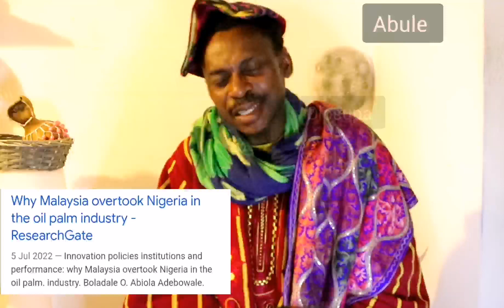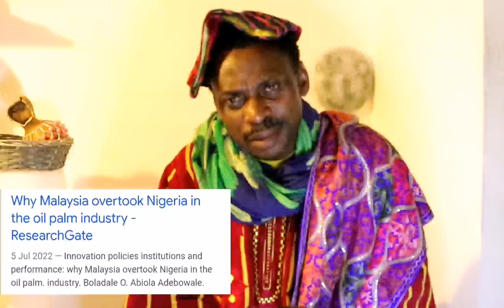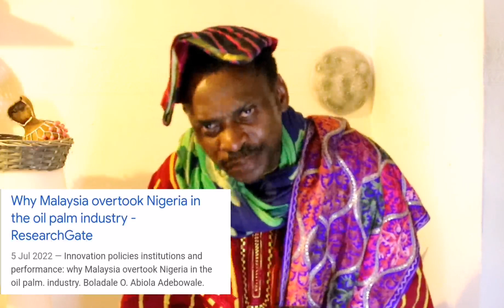The electric fish of Nigerian politics